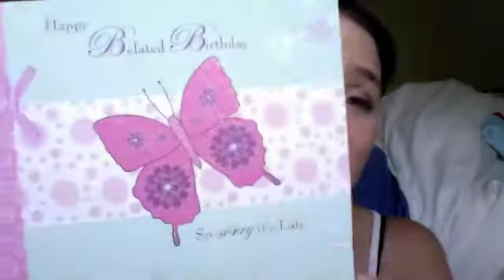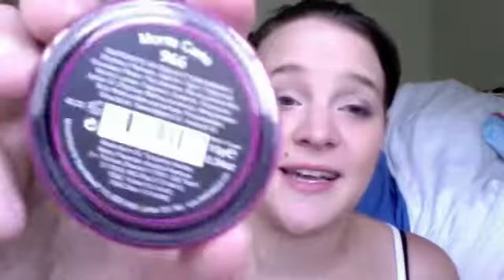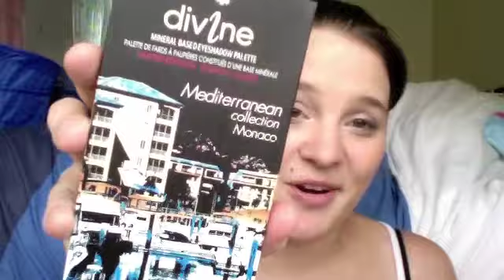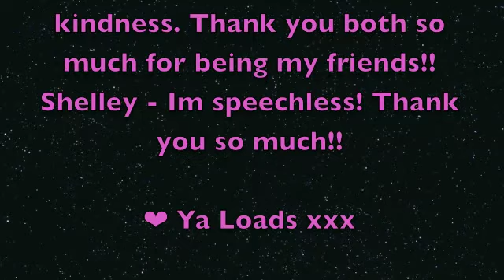Birthday Presents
I cannot express my gratitude!!

I have made the most amazing friends through YouTube...

Shelley, my angel...thank you so much for all of these wonderful things!! I love them so much!!

Lv H xxx